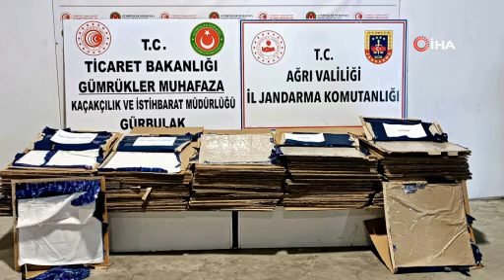Tırdan kilolarca uyuşturucu çıktı!